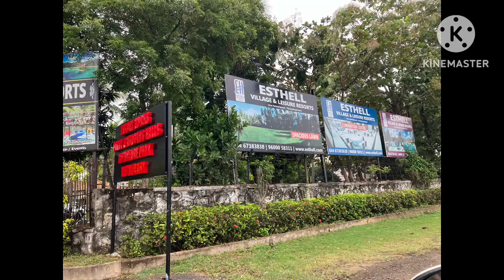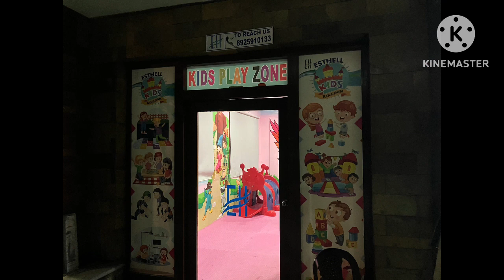Esthell Village resort